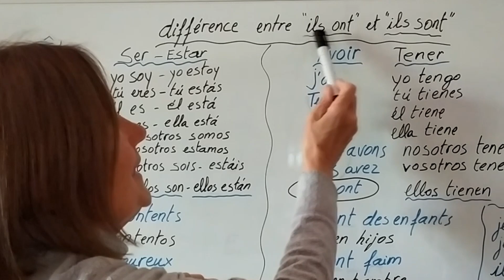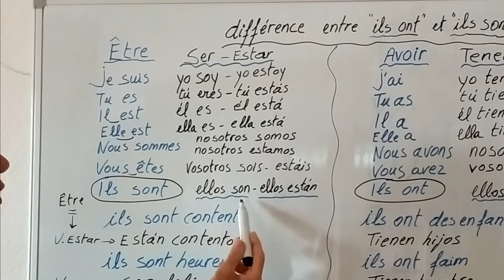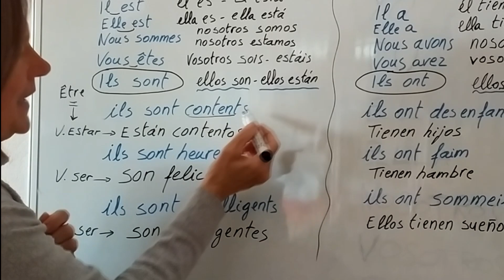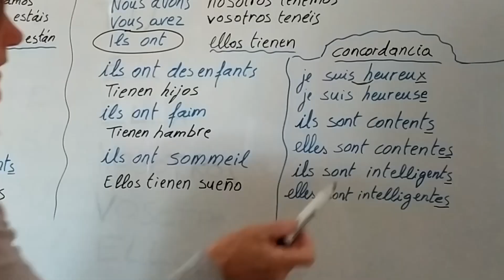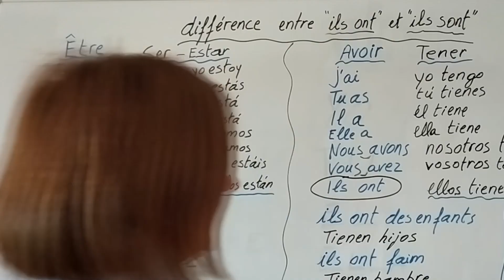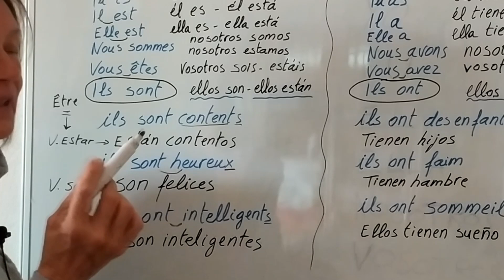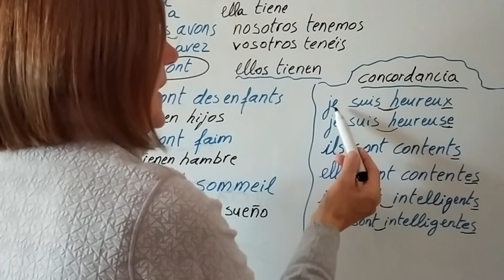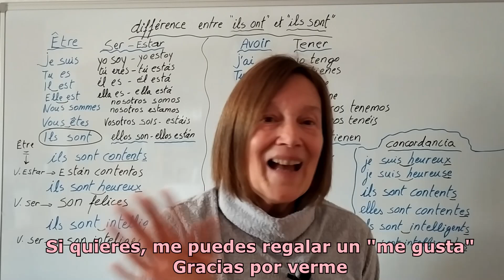Diferencia en francés entre "ils ont" - "ils sont" (ellos tienen - ellos son o ellos están)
Hola amig@s, en este video explico la diferencia entre "ils ont" y "ils sont"
ejemplo:
  verbe Être  =  verbo Ser o Estar
Ils sont contents = Están contentos
Ils sont heureux = Son felices
Ils sont intelligents = Son inteligentes

verbe Avoir  =  verbo tener
Ils ont des enfants = Tienen hijos
Ils ont faim = Tienen hambre
Ils ont sommeil = Ellos tienen sueño